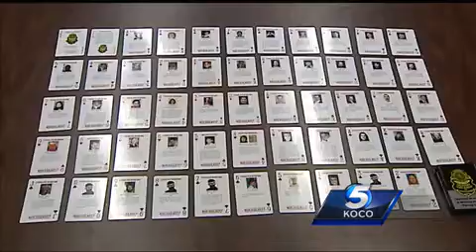Reward reinstated in case of missing Oklahoma girl found dead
The body of Carina Saunders was discovered in a bag outside of a grocery store